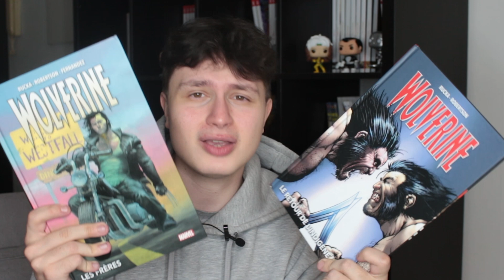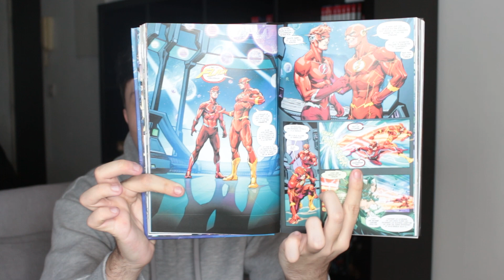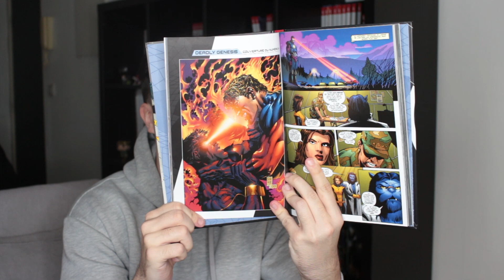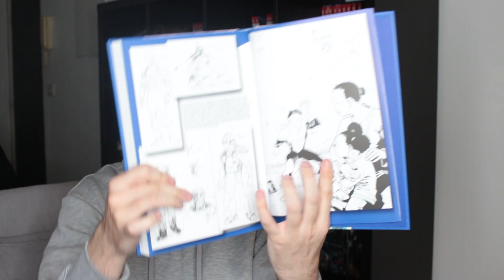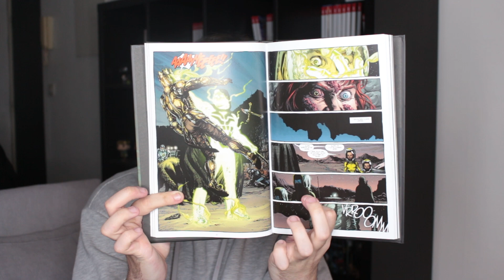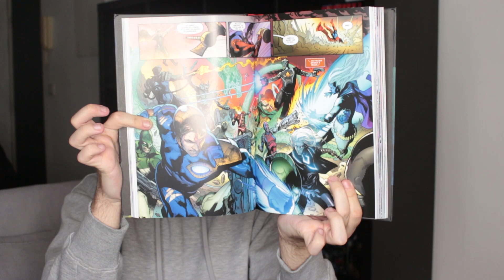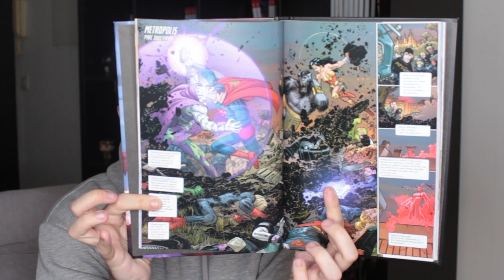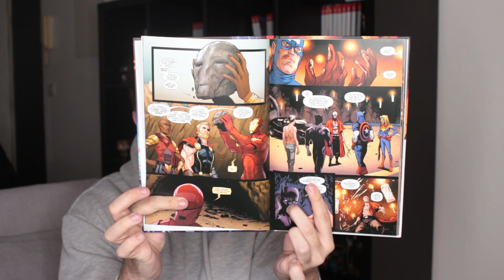MA PAL EXPLOSE ! - ACHATS COMICS DÉCEMBRE 2022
Yo les comicsophiles ! C'est ComicsPlay et aujourd'hui, dans cette vidéo, je vous montre l'ensemble de mes achats comics pour le mois de Décembre 2022 !